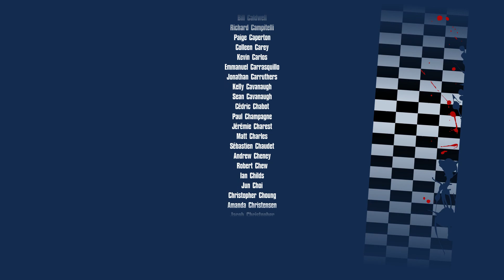【 Borderlands 2 ボーダーランズ2 】DLC2 武器縛りヴォルトハンター 実況 #32 いよいよチャンピオン退治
DLC2『Mr. Torgue のキラートーナメント』をプレイ！
ついにDLC2最終回！チャンピオンのピストンなんざ目じゃないし、尺が大幅に余ることも予見してレイドボスに挑戦！！